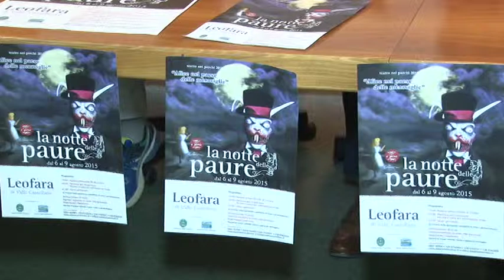La notte delle paure con Alice nel paese delle meraviglie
Dal 6 al 9 agosto a Leofara di Valle Castellana torna la Notte delle Paure. In scena quest’anno “Alice nel paese delle meraviglie”.